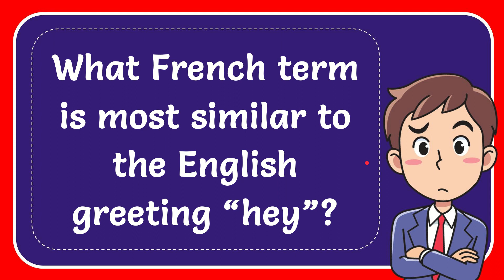What French term is most similar to the English greeting “hey”?